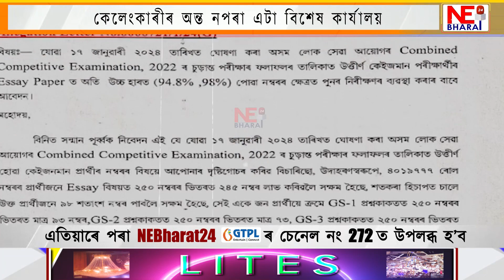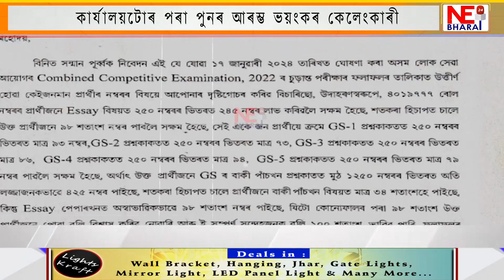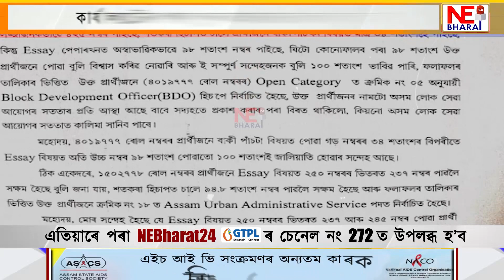কেলেংকাৰীৰ অন্ত নপৰা এটা বিশেষ কাৰ্যালয়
কাৰ্যালয়টোৰ পৰা পুনৰ আৰম্ভ ভয়ংকৰ কেলেংকাৰী
কেলেংকাৰীৰ ঘাটিত পৰিণত অসম লোকসেৱা আয়োগ!